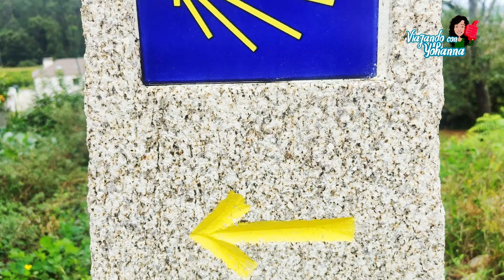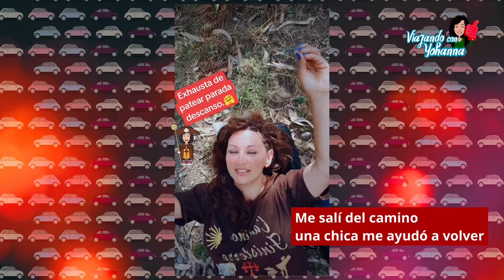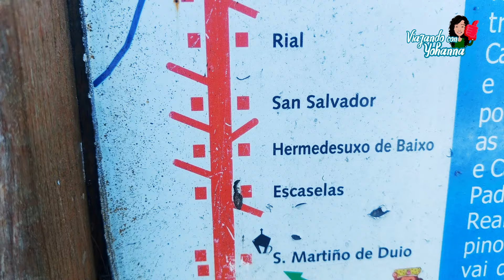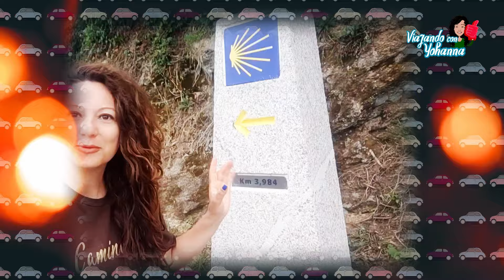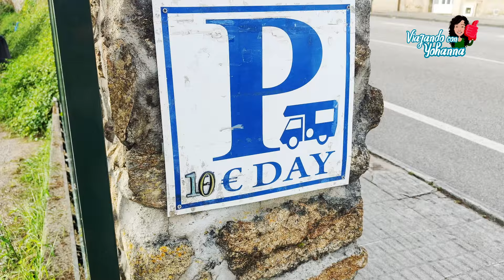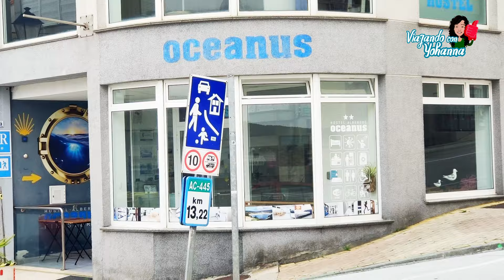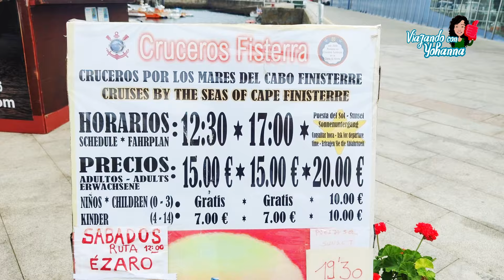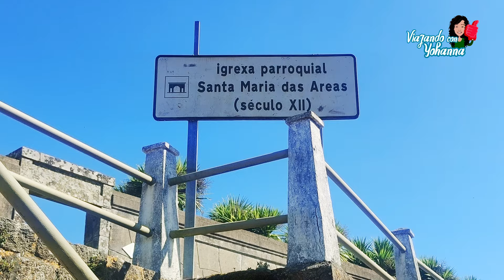FISTERRA en Gallego, FINISTERRE en Castellano y FINIS TERRAE en Latín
Caminé 12 horas desde MUXÍA hasta FISTERRA pasando por LIRES a comer en su espectacular RESTAURANTE LIRESCA me encantó que nos explicaron la preparación de los platos y los ingredientes. Caminé con dos PEREGRINOS hasta un punto y luego nos separamos, me perdí y una chica me regresó al CAMINO DE SANTIAGO, me pare un buen rato porque estaba exhausta y por fin llegue a FISTERRA. Conocí sus hermosas PLAYAS LANGOSTEIRA Y MAR DE FORA. Me hospedé en el ALBERGUE OCEANUS y conocí el CASTILLO DE SAN CARLOS, EL PUERTO Y LA IGLESIA SANTA MARIA DAS AREAS. El FARO tendrá un VIDEO propio. ESPERENLO!